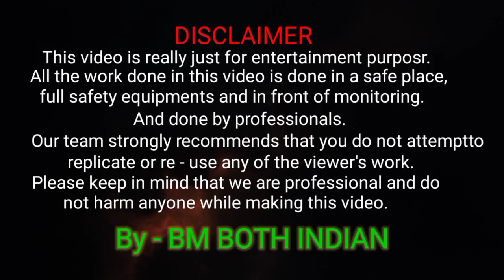How to make a compass || Compass made of magnet 😱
How to make a compass || Compass made of magnet 😱 ! knowledge of compass.

compass ka gyan
compass wala video
physics theory compass
viral compass video
chumbak ka compass
magnet with compass

Click here ---

From (India)